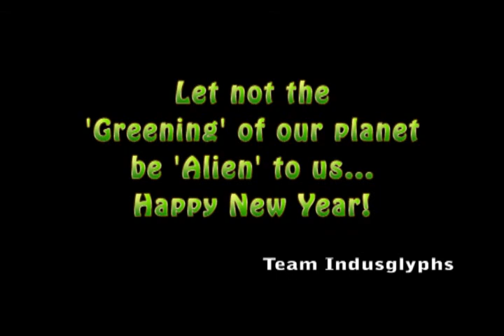Alien Green - A Season's Greetings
Tono and Kono, our inimitable Pixel pundits had been busy this year, like all other years, getting together ingredients to light up the Season and New Year. It's our hope, if the wishes strike a spark, you will let us know. Do help us share the message if you find resonance.